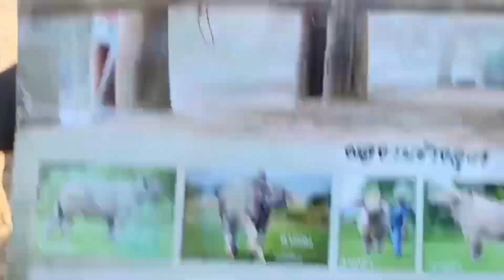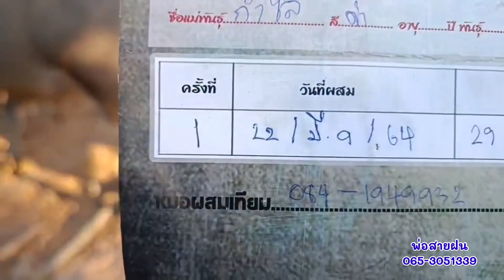เปิดราคาควายงาม สูง142+ พร้อมลูกสาวเก้าเจริญ สวยมาก!!! พ่อสายฝน065-3051339